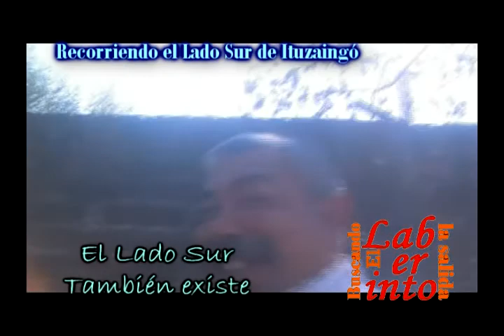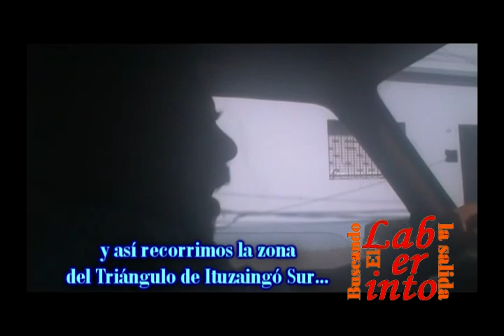EL LABERINTO 216 07 COPETE Y PEREYRA CIERRE.avi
Nos despedimos del Lado Sur unto a Andrés Pereyra y sufrimos nuevamente el cruce del Túnel Firpo -- Ratti en el Pereyra Móvil.